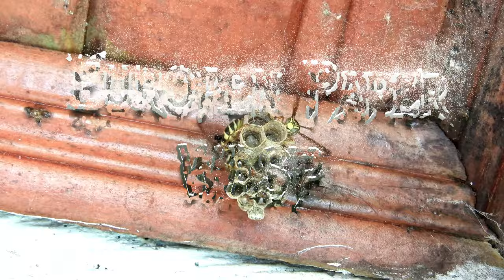European Paper Wasp | 4K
How paper wasps affect bees
Paper wasps are common and well-known predators of insects. But one species, the European paper wasp, is causing concern for native bees.

European Paper Wasp is an Old World species that has a native range from Europe to China. The species is by far the most common Polistes in Western Europe.

A highly successful colonizer, the European paper wasp has rapidly increased its distribution in the United States since its introduction in the late 1970s.

The European paper wasp is about ¾ of an inch long. It has a black body with yellow markings and is slender-bodied with a “thread waist”.      Environmental Impact:
European paper wasps compete with native paper wasps, primarily northern paper wasps (Polistes fuscatus) for food and nesting sites, but the impact varies by locality. In Michigan, European paper wasps have completely replaced northern paper wasps in some areas, while in Ontario the two species exist at an approximately 1:1 ratio. Elsewhere, such as in South Dakota, European paper wasps are present but at a lower frequency compared to native species.

The displacement of native paper wasps by European paper wasps has been attribute to multiple factors, which can differ across regions and produce these variable outcomes:

European paper wasps establish colonies earlier in the season, which means workers forage earlier and can lead to faster colony expansion. However, in colder areas, including Pennsylvania, this can expose them to late-season freezes that result in a high level of mortality.
Earlier nest establishment and more workers may allow nests to more easily repel birds that predate wasp larvae.
European paper wasps tend to build nests in more enclosed sites, which may protect them from predation and the elements. However, in areas where fewer enclosed areas occur (e.g., the Great Plains), European paper wasps may be restricted to nesting in buildings and other human-altered habitats.
European paper wasps have a more varied diet – native paper wasps feed exclusively on caterpillars while European paper wasps feed on caterpillars but also other small, soft-bodied insects – which may increase early and rapid larval development.
European paper wasp queens tend to produce more workers compared to native paper wasp species even when they nest in the same habitats
European paper wasps experience lower parasitism compared to native paper wasps
There is also evidence that European paper wasps have a detrimental effect on native caterpillars. Multiple studies have found they negatively impact monarch caterpillar populations, especially in urban areas where wasp populations are high and caterpillars are concentrated into small areas. Their spread across North America may therefore represent an underappreciated negative effect on monarch populations.